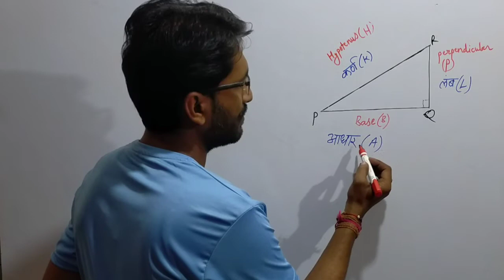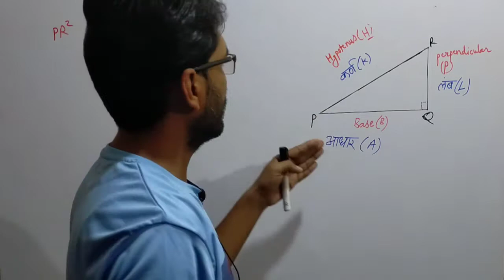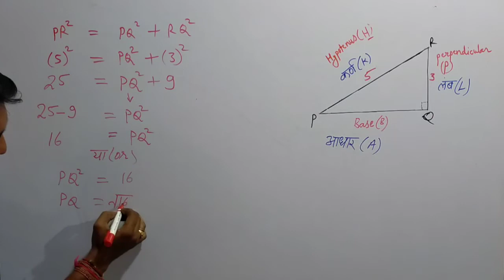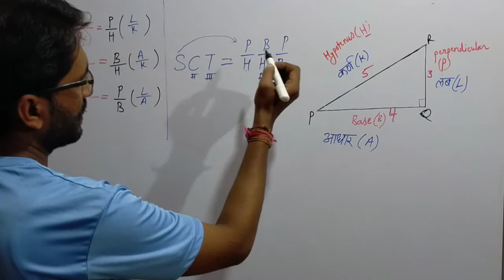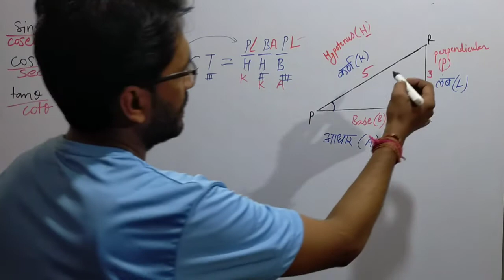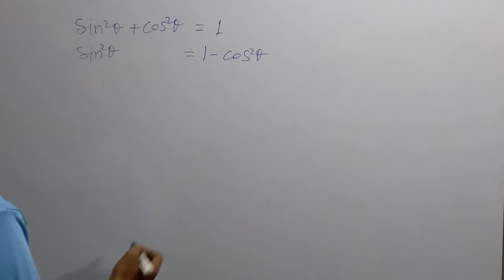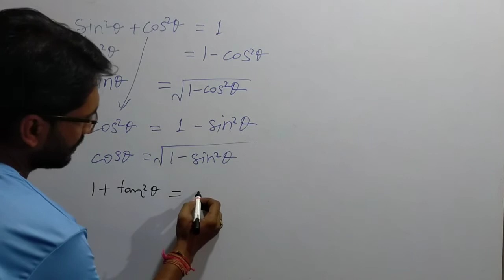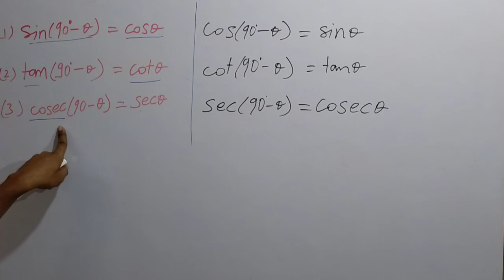त्रिकोणमिति कैसे समझें, बेसिक कांसेप्ट.how to understand Basic concept of trigonometry.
Class 10th maths trigonometry.How to understand trigonometry. Basic concept of trigonometry.
कक्षा 10वीं गणित त्रिकोणमिति। त्रिकोणमिति को कैसे समझें।  त्रिकोणमिति की मूल अवधारणा।
क्लास  10th मैथ्स ट्रिगोनोमेट्री, ट्रिग़नोमेट्री को कैसे समझें |बेसिक कांसेप्ट ऑफ़ ट्रिग्नामेट्री
कोण परिवर्तित होने पर क्या होता है |
Angle change in trigonometry.कोण चेंज इन ट्रिग्नोमेट्री. एंगल चेंज इन ट्रिग्नोमेट्री| त्रिकोणमिति में कोण चेंज होने पर क्या होता है|
10th maths trigonometry ke sabhi funde clear|
10th मैथ्स त्रिकोणमिति के सभी फण्डे क्लियर |
Hello friends you are welcome to guruganit class.
नमस्कार दोस्तों आपके अपने चैनल गुरु गणित क्लास के डिस्क्रिप्शन बॉक्स में आपका स्वागत है|दोस्तों इस वीडियो के माध्यम से मैंने त्रिकोणमिति में इस्तेमाल होने बाले कुछ बेसिक फार्मूले, कॉन्सेप्ट को समझाने का प्रयास किया है |जिसमे त्रिकोणमिति अनुपात, त्रिकोणमिति पूरक कोण, कोण चेंजिंग आदि को समझाने का प्रयास किया है |इस वीडियो में दोस्तों मैंने त्रिकोणमिति अनुपात समझाने के लिए पंडित बद्री प्रसाद हर हर भोले और हिंदी मीडियम बालों के लिए लाल बाटे कक्का का यूज़ करके समझाया इसके साथ हि दोस्तों कुछ सर्बसमिकाएँ को, किस किस फॉर्म में यूज़ हो सकती है सभी प्रकार से समझाया है |इसके साथ हि दोस्तों पूरक कोण जो कि 90 माइनस थीटा के रूप में होते है इनका यूज़ करने पर कहां क्या गलती होती होती है साथ में कोण बदलने पर कर्ण नहीं बदलता है, और नहीं किसी भी साइड कि वैल्यू बदलती है, हाँ सिर्फ आधार और लम्ब के नाम आपस में बदल जाते है |
Hello friends, welcome to the description box of your own channel Guru ganit Class. Friends, through this video I have tried to explain some basic formulas, concepts used in trigonometry. Trigonometry Ratios, Trigonometry Complementary Angles, Angle Changing  In this video I have tried to explain Trigonometry Ratio by using Pandit Badri Prasad Har Har Bhole and Lal Bate Kka for Hindi medium hair, friends, along with this, friends, some sabbaticals, in which form to use  It can be explained in all ways. With this, friends, complementary angles which are in the form of 90 minus theta, where is the mistake when using them, along with changing the angle, the hypotenuse does not change, and does not change any side  That the value varies, yes only the base and perpendicular names are interchanged.
namaskaar doston aapake apane chainal guru ganit klaas ke diskripshan boks mein aapaka svaagat hai|doston is veediyo ke maadhyam se mainne trikonamiti mein istemaal hone baale kuchh besik phaarmoole, konsept ko samajhaane ka prayaas kiya hai |jisame trikonamiti anupaat, trikonamiti poorak kon, kon chenjing aadi ko samajhaane ka prayaas kiya hai |is veediyo mein doston mainne trikonamiti anupaat samajhaane ke lie pandit badree prasaad har har bhole aur hindee meediyam baalon ke lie laal baate kakka ka yooz karake samajhaaya isake saath hi doston kuchh sarbasamikaen ko, kis kis phorm mein yooz ho sakatee hai sabhee prakaar se samajhaaya hai |isake saath hi doston poorak kon jo ki 90 mainas theeta ke roop mein hote hai inaka yooz karane par kahaan kya galatee hotee hotee hai saath mein kon badalane par karn nahin badalata hai, aur nahin kisee bhee said ki vailyoo badalatee hai, haan sirph aadhaar aur lamb ke naam aapas mein badal jaate hai |
दोस्तों मेरे हिंदी और इंग्लिश में   वीडियो बनाने का उद्देश्य का उद्देश्य यह है कि जिससे दोनों माध्यम बाले पढ़ सकें साथ में दोनों भाषाओँ का ज्ञान प्राप्त हो, आपका शब्द संग्रह अच्छा हो इसलिए मुझे औरों से ज्यादा टाइम वीडियो ऑडिटिंग, एक्सपोर्ट, और अपलोडिंग में लगता है अगर दोस्तों आपको लगता है कि मै मेहनत कर रहा हूँ,  मेहनत क्या होती आप अच्छे से जानते है, इसलिए आप मेरे चैनल को सब्सक्राइब,वीडियो को लाइक, शेयर और कमेंट करें आपको ये वीडियो केसा लगा आपका दिन शुभ हो |
       Friends, the purpose of making videos in Hindi and in English is that so that both the mediums can read simultaneously, get knowledge of both languages, your vocabulary is good, so I spend more time in video auditing, exporting, and uploading than others.  Friends, if you think that I am working hard, you know very well what hard work is, so you subscribe to my channel, like, share and comment on the video, how did you feel about this video Have a good day.
     doston mere hindee aur inglish mein   veediyo banaane ka uddeshy ka uddeshy yah hai ki jisase donon maadhyam baale padh saken saath mein donon bhaashaon ka gyaan praapt ho, aapaka shabd sangrah achchha ho isalie mujhe auron se jyaada taim veediyo oditing, eksaport, aur apaloding mein lagata hai agar doston aapako lagata hai ki mai mehanat kar raha, mehanat kya hotee aap achchhe se jaanate hai, isalie aap mere chainal ko sabsakraib,veediyo ko laik, sheyar aur kament karen aapako ye veediyo kesa laga aapaka din shubh ho |